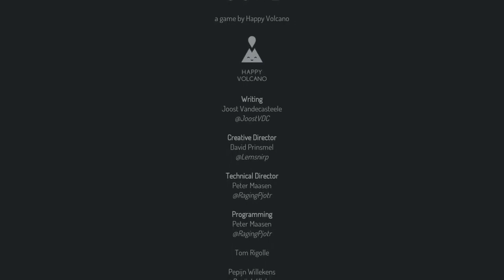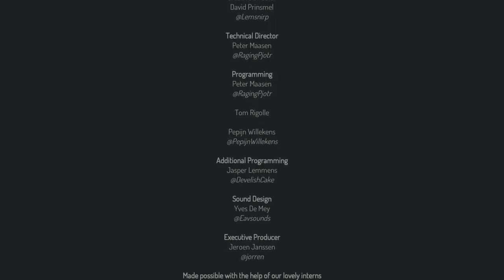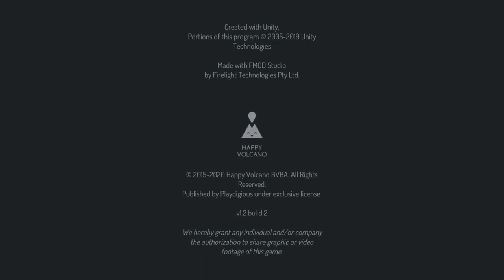The Almost Gone Act 5 The Forest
🕵️‍♂️ Unravel the Mystery | The Almost Gone 🔍
Join Evna as we delve into The Almost Gone, a captivating narrative puzzle game that immerses you in a story of mystery and intrigue. Explore a series of intricately designed dioramas, piece together clues, and uncover the secrets behind a haunting tale of loss and redemption. Every corner holds a clue—can you solve the puzzle before it's too late?

About the Game:
The Almost Gone invites you to navigate beautifully crafted dioramas, solving puzzles and unraveling a deep, emotional story. Each level brings you closer to uncovering the truth behind the protagonist’s mysterious past and their quest for resolution.